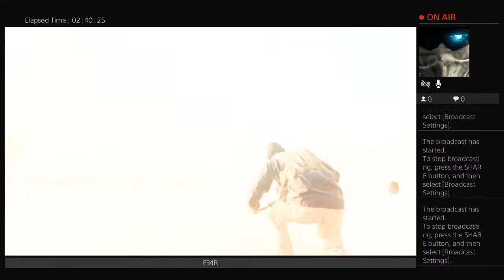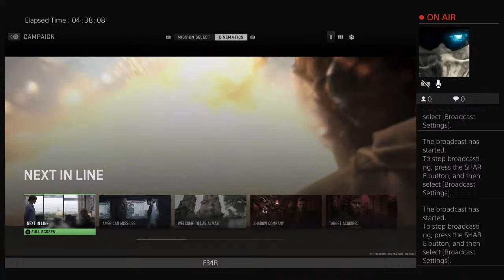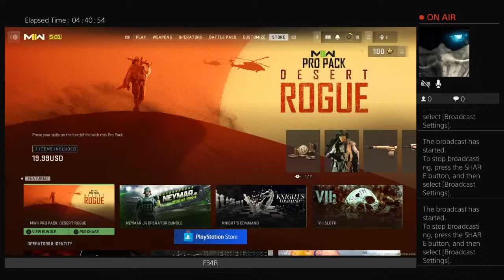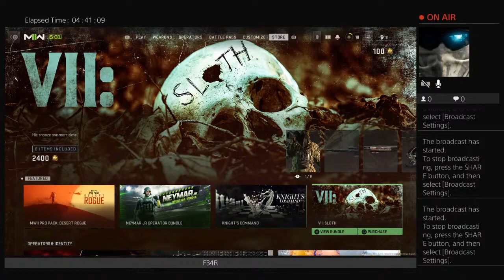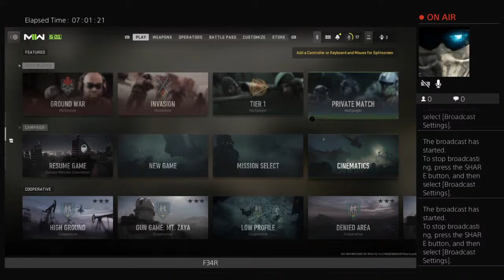ibrahim5242's Live PS4 Broadcast